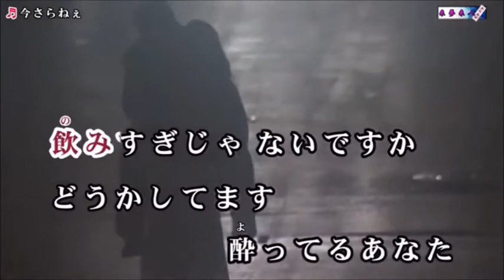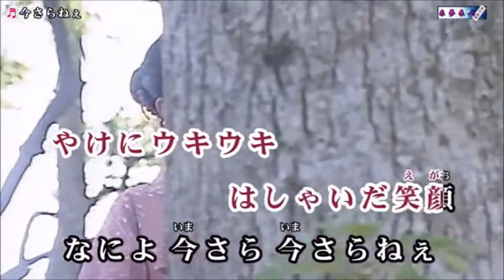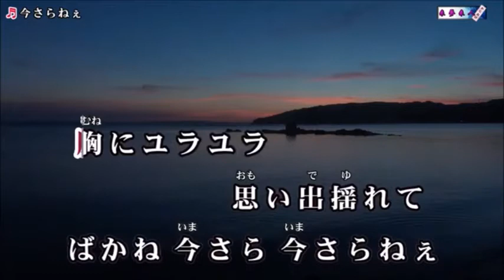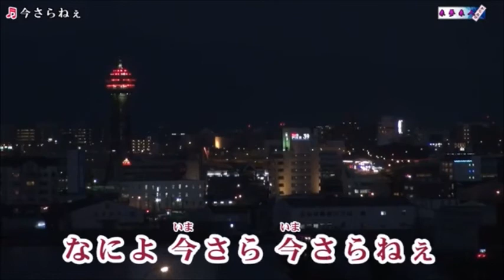新曲：長山洋子・[今さらねぇ]・cover上原孝義・2022年9月7日発売、83歳お爺さんの歌、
「今さらねぇ」作詞：麻　こよみ
　　　　　　作曲：影山時則
長山洋子さん「今さらねぇ」を歌って見ました。
お聞き頂ければ幸いです。画像拝借有難う御座います。